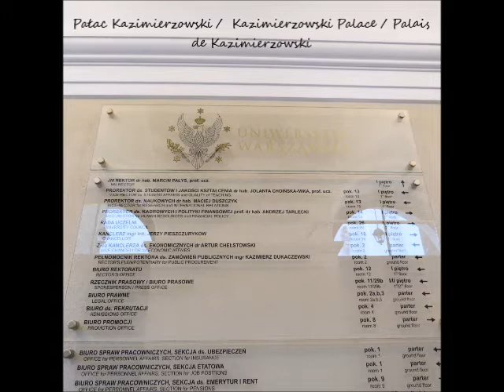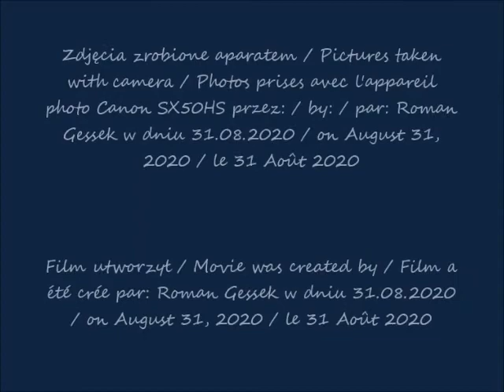2020 08 31 Uniwersytet Warszawski w oczach Romana Pałac Kazimierzowski cz 1 portret rektora Marcina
Portret rektora Marcina Pałysa / Portrait of Rector Marcin Pałys /  Portrait du recteur de Marcin Pałys
Pałac Kazimierzowski /  Kazimierzowski Palace / Palais de Kazimierzowski
część / part / partie 1
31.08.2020 po / after / après 13.53